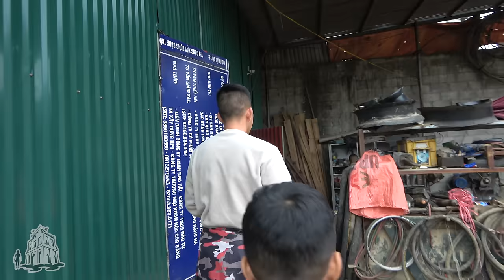Chữ “duyên” dẫn lối Hoàng Nam tiếp cận thêm bộ hài cốt - Thu phục phần 2